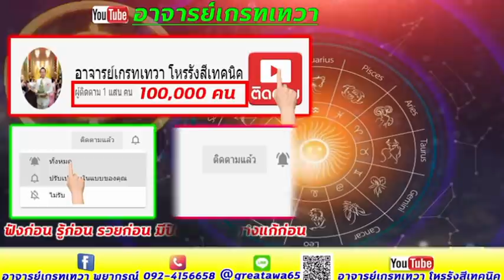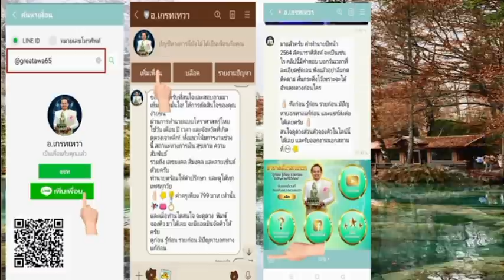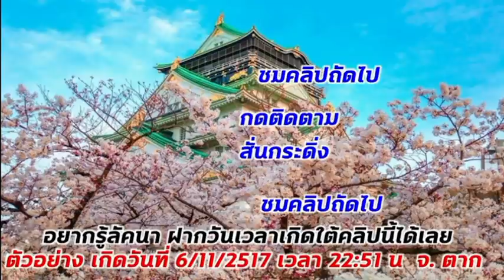ลัคนาราศีพฤษภ พฤษภาคม ลาภผลอลังการ งานนี้รวยสุดๆ ได้เวลามีโชค มีพลัง สำเร็จ ได้จากตัวเรา ลุย สมหวัง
ราศีพฤษภ   ปี2565 ได้เงินและ  เสียงโชคแบบไหนถึงจะถุกมีบอกในคลิป ห้ามพลาด ฟังได้เลย
คำทำนายเป็นภาพรวม และต้องลงมือทำด้วย สนใจดูดวงวางแผนสู่ความร่ำรวย แก้ปัญหา หรือรับงานนอกสถานที่ Event ที่ปรึกษาติดต่อที่